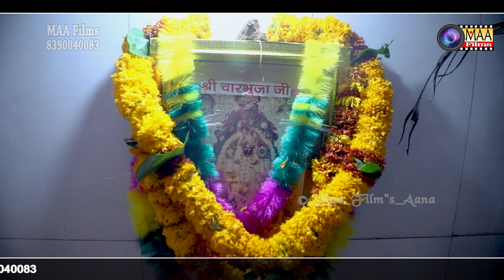हालो संतो देवरे ! Shankar Bharti ! Kana Live 2024 ! @MAAFilms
Vɪᴅᴇᴏ Cʀᴇᴅɪᴛꜱ :-
❖Song :  हालो संतो देवरे
❖Album : Kana Live 2024
❖Singer : Shankar Bharti
❖Lyrics : Traditional
❖Music Label : MAA Films(AANA)
❖Category : Devotional
❖Sub Category :
❖Track Genre :